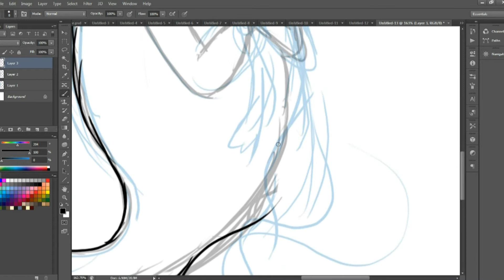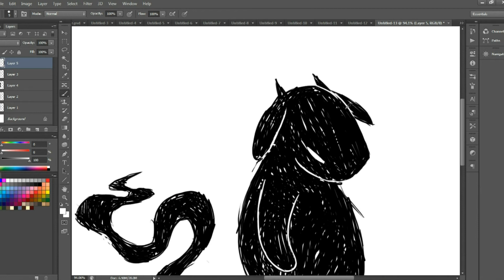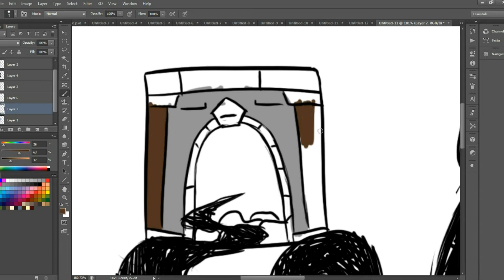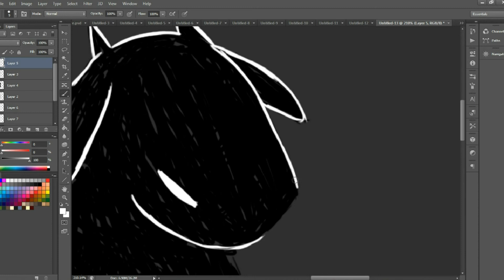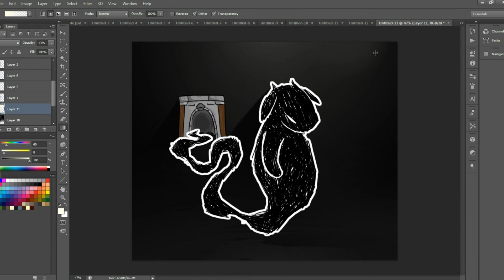Speed Art - The Monster In the Furnace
Here is a very LAZY picture I drew.. It took me about 40 minutes :P
I'm having trouble drawing humans at the moment... So why not draw Terry Tibbs, but in a way that I thought would be really cool.. For probably the majority of you, Terry Tibbs is a character from Sips and Sjin's vanilla minecraft series.
Check my tumblr for more info on my version of Terry.

check out my out my other pictures, and maybe get this picture on dA or Tumblr! (Mainly Yogscast fan art)